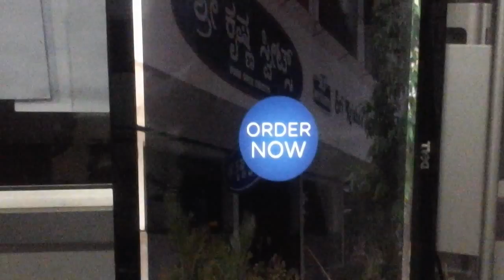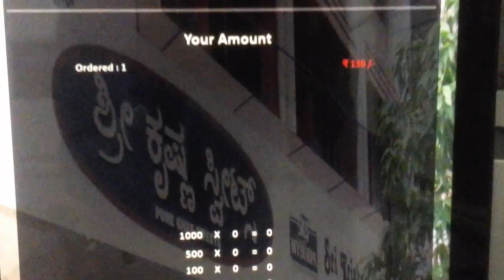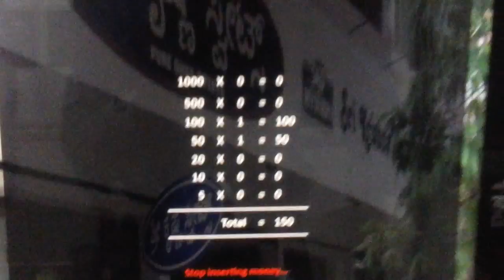Foodie Goodie- Interactive Smart Vending Machine- Beta Automation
Interactive Smart Vending Machine

21"inch touch screen
Payment mode: Cash, Account, master/visa card, smart cart.

by

BETA AUTOMATION